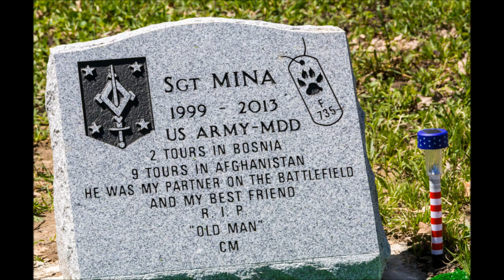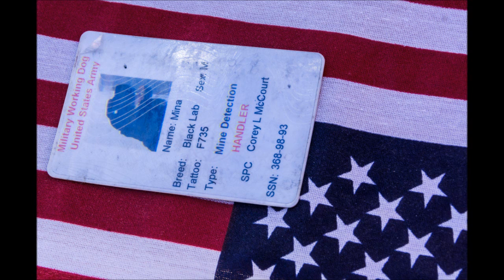Military Working Dog Mina F-735 Buried with Full Honors on 05-05-2013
Photo Credits:  Jane and Jack Purslow

MWD Sgt. Mina F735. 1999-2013. US Army - MDD, 2 Tours in Bosnia / 9 tours in Afghanistan , Black Labrador Retriever - Mine Detection Specialist, Interment with full military honors Sunday May 5, 2013 at 2:00 PM at the Michigan War Dog Memorial